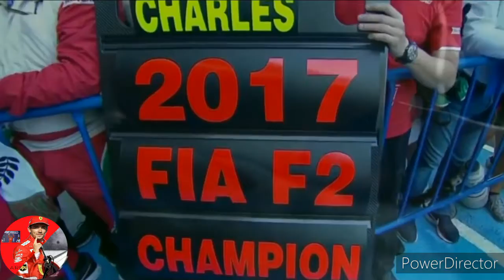Charles Leclerc - The Movie